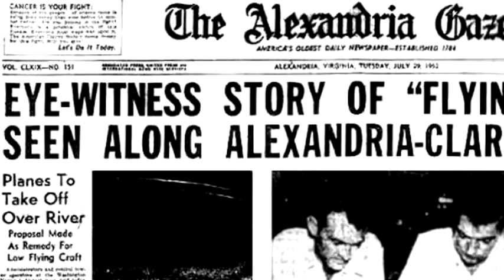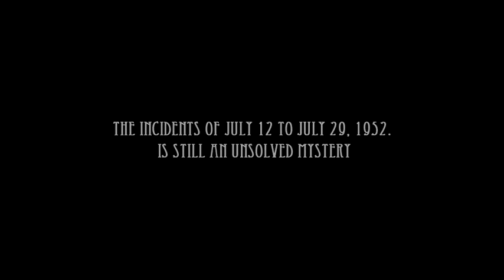UFO Flotte vor über 60 Jahren in Washington